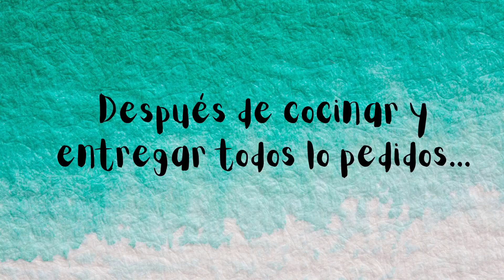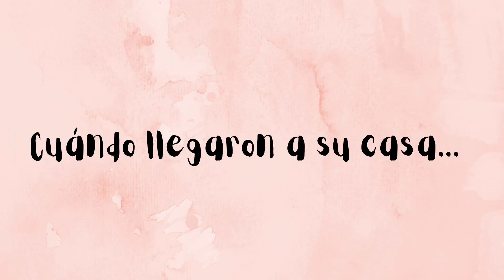Nuestras Mascotas y sus Travesuras * Idea y Realización de Makeipa Ideas